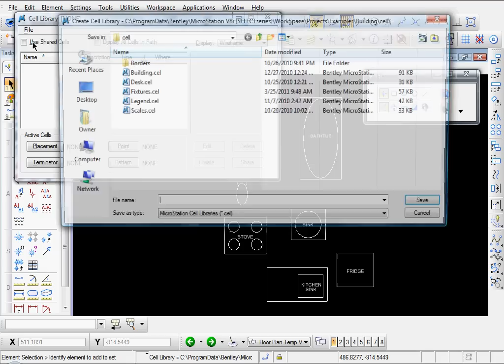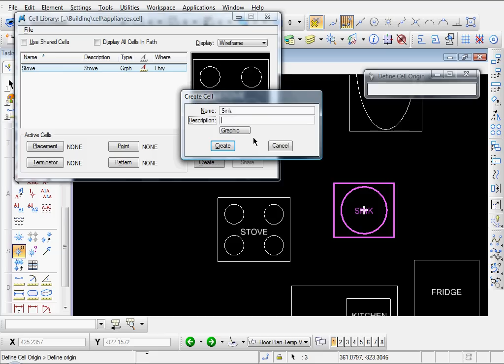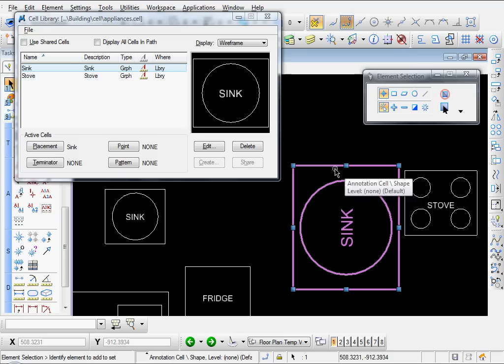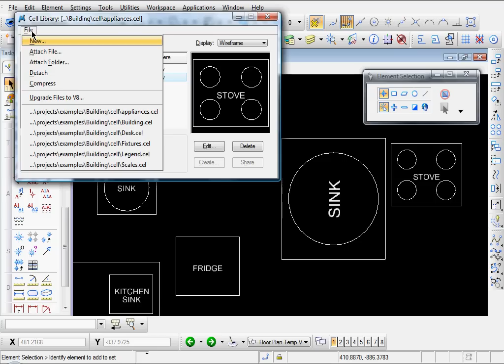Bentley Microstation V8i - How to create a Cell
Create a Cell Library and a simple Cell